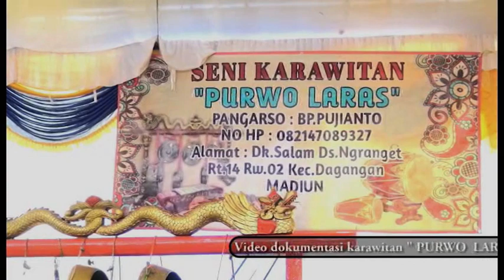PURWO LARAS - Pak Warji Ngranget - Devika Audio PART 01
PRAM MULTIMEDIA
Video shooting_Photography_Rentalmultimedia
Jln.Raya Kresek, Kembangkuning,Bolo,Kare - Madiun - Jawa Timur - Indonesia